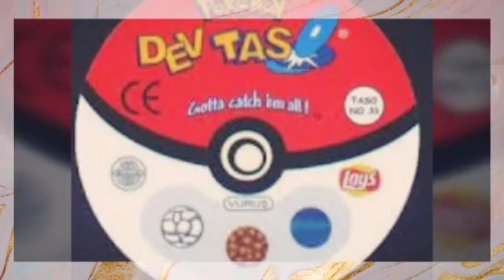90'lar Unutulmayanlar Nostalji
filmix, nostalji,90'lar unutulmayanlar,90lar,moda,sene 90,
SUPER MARIO
LEBLEBİ TOZLARI
Atari ve 10 bin tane olarak satılan ancak içinden 10 oyun çıkan rengarenk kasetler

Sadece 90'lı yıllarda çocuk olanların tanıyacağı 25 eşya
Paint

3D görüntü

Klasik saç modeli ve kaykay

90'larda kedi fotoğrafı.

Tertis

Bozulan yoyo

Sadece 90'lı yıllarda çocuk olanların tanıyacağı 25 eşya Video kasetler
Soldaki günümüz çocuk kıyafetlerine inat soldaki çocukluk...

Birden fazla renkli kalem

Yapışkanlı küpeler

Türlü dans ve aerobik video kasetleri

Karışık renkli suda halka oyunu

Türlü türlü şaka malzemesi

Walkman

Göz yakmadığı iddia edilen ama her seferinde göz yaşartan çocuk şampuanları

Ahenkle! dans eden kabarık saç modelleri

Word'de 15 dakikalığına grafik dizayn yapabilmek.

Polaroid fotoğraf makineleri

Ve 8'inci kattan düşse bile kırılmayan, şarjı 3 gün gidebilen telefonlar!